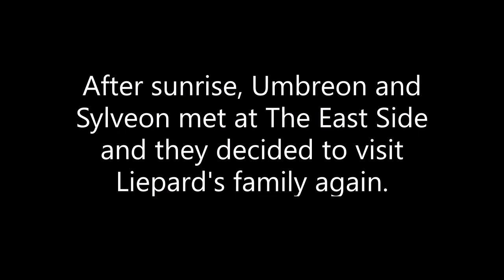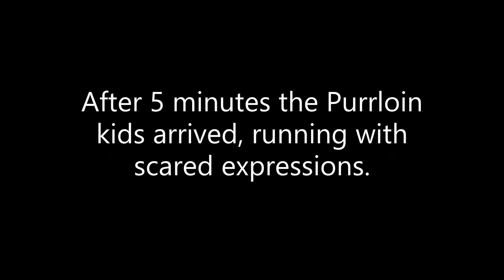Umbreon and Sylveon's Love Story - Episode 7 (Facing The Zangoose Trio)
Hey guys. Here's a new epsiode of Umbreon and Sylveon's Love Story. I hope you like it. It's about Liepard's Family facing three Zangoose. And it also begins with the female Eevee meeting Rayquaza. Also it has reference to The Pokémon Anime Series.